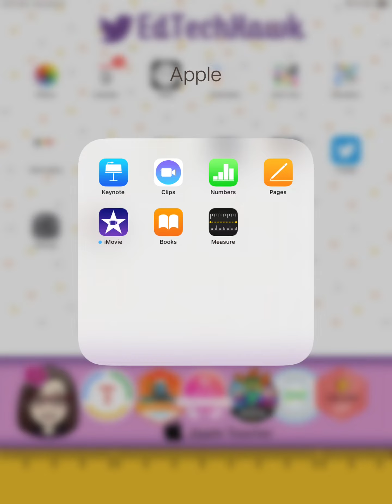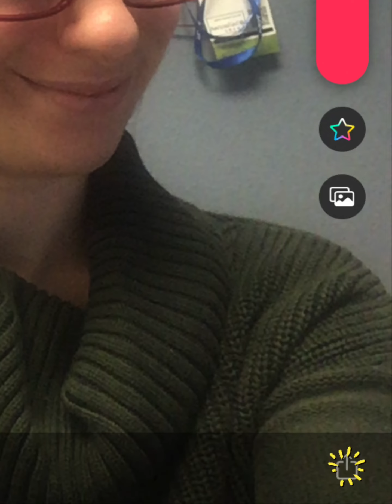Apple Clips Tutorial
Check out this quick tutorial on how to use Apple Clips on your iPad.